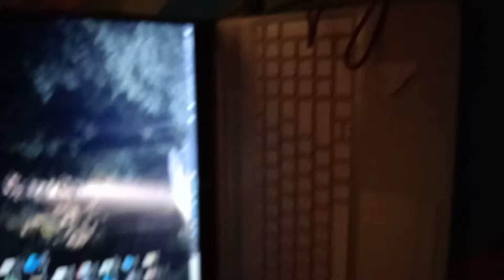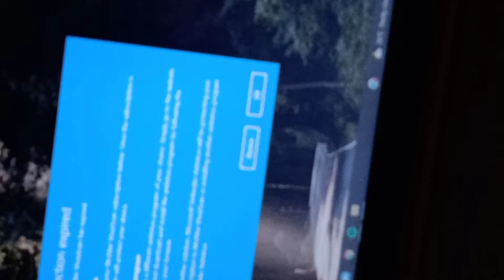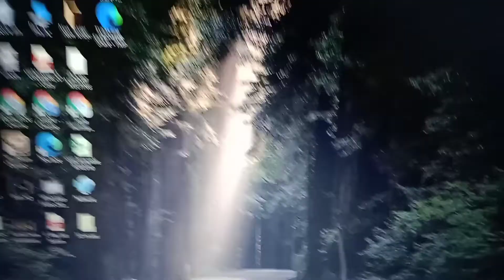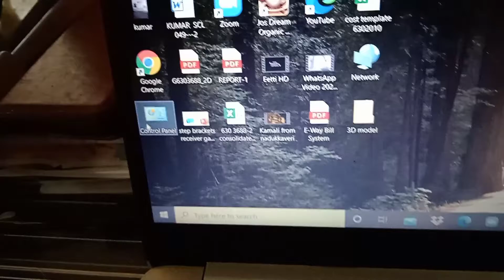OPTICAL MOUSE USING FOR FIRST COME LETS UNBOX